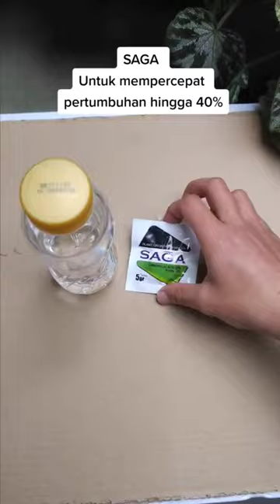Cara Mengatasi Ulat Grayak Pada Tanaman Awal